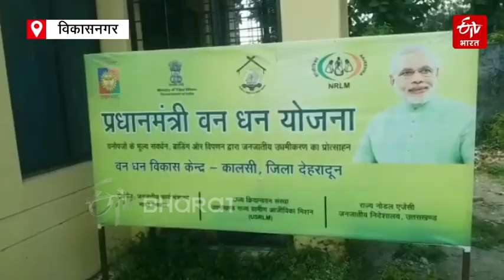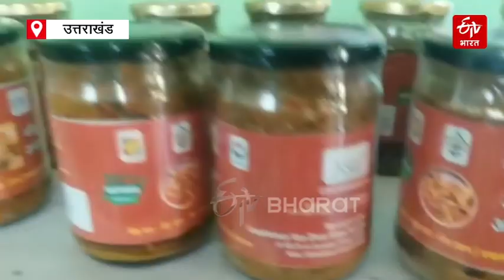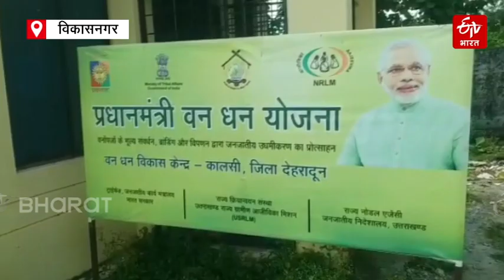राष्ट्रीय ग्रामीण आजीविका मिशन ने महिलाओं को दिलाया रोजगार, अपने खर्चे से चला रही हैं घरबार | NRLM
National Rural Livelihood Mission विकासनगर में महिला समूह से जुड़कर महिलाएं अपनी जीविका के लिए काम कर रही हैं. इन महिलाओं को राष्ट्रीय ग्रामीण आजीविका मिशन का लाभ मिल रहा है. स्वाभिमान वन धन समूह इस दिशा में महत्वपूर्ण भूमिका निभा रहा है. विकासनगर में 4 अक्टूबर को लोन कैंप भी लग रहा है.